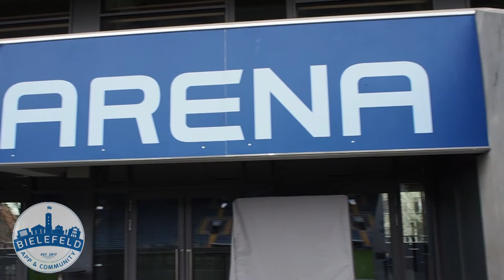Bielefeld-App Partner im Gespräch: Andreas Stühmeier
Der Bielefeld-App-Reporter Tobias unterhält sich mit Andres Stühmeier über sein Business, über die Arminia und über Bielefeld.